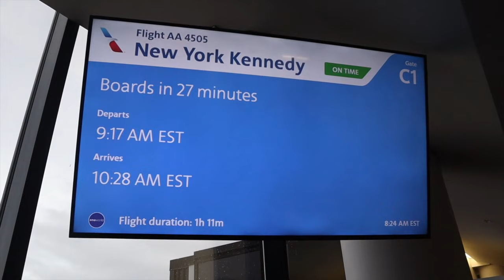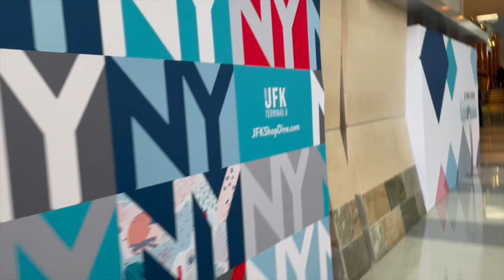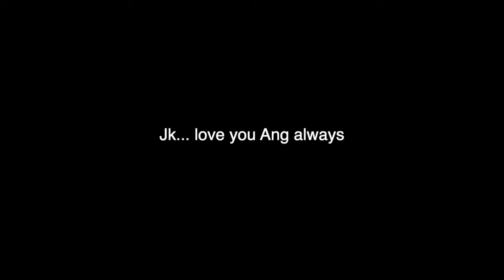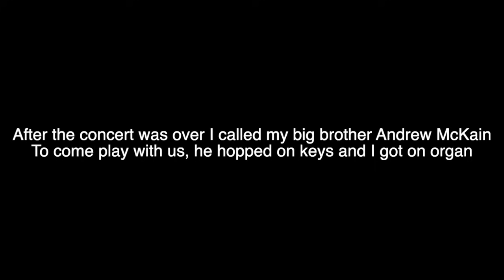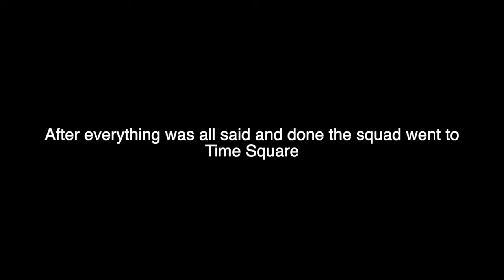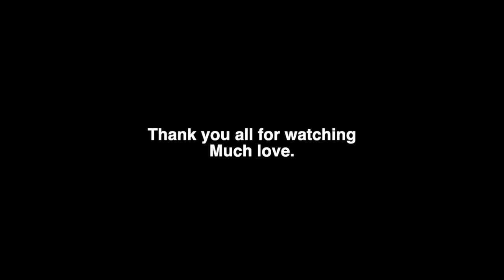New York | Songs for the Nations Fall Tour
Last one :'( gonna miss everyone except Karli because she makes fun of my beanie